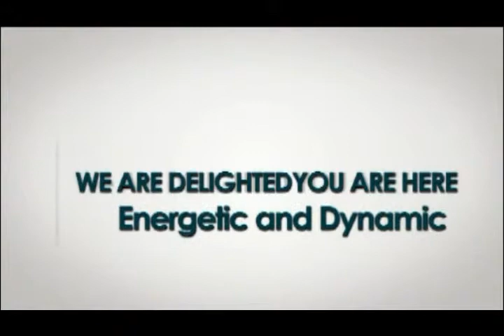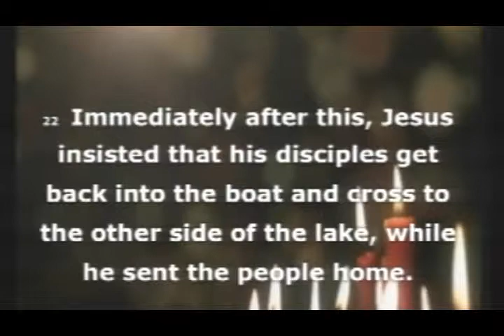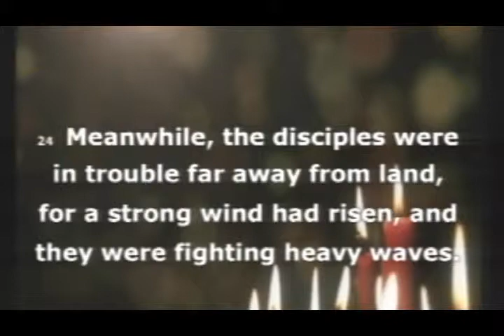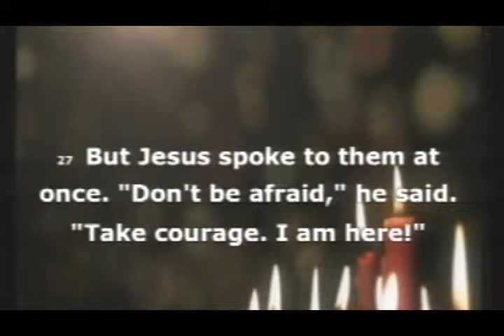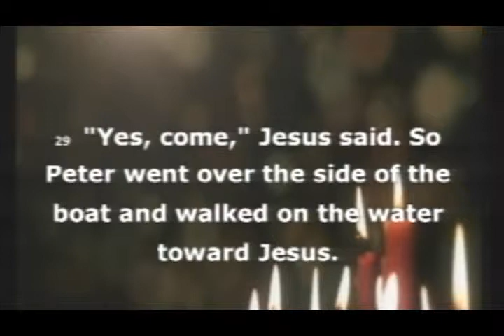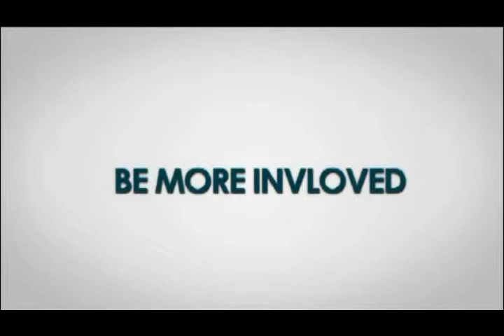Learning to Walk on Water